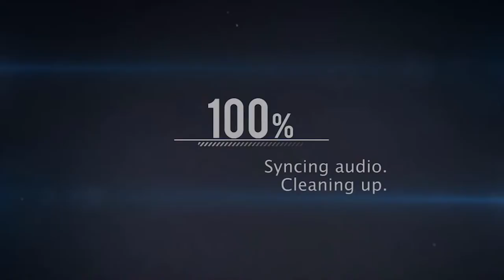If it Were not FILMED, no One would BELIEVE it! ★ 4 YouTube 1080p